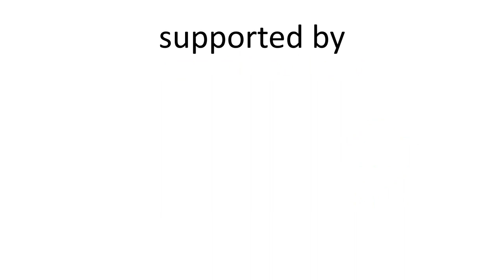Jasa Membuat Video Undangan Maulid Nabi dan Ceramah Habaib, Pengajian, Ceramah Agama, Kajian Islam